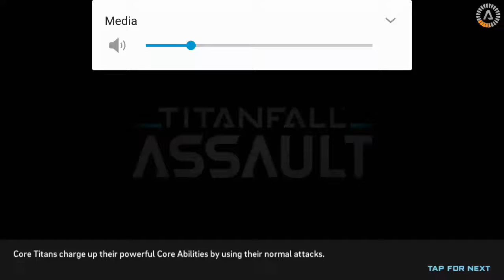Pilot glitch! Holo Grenadier sits out the whole match!